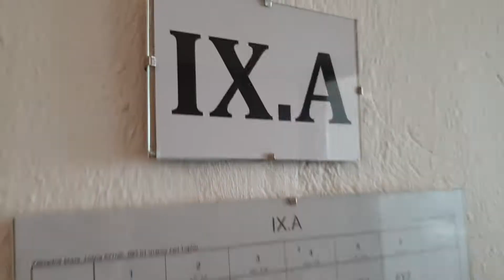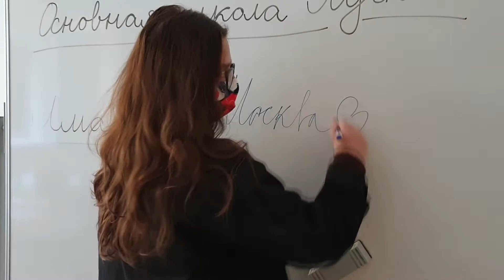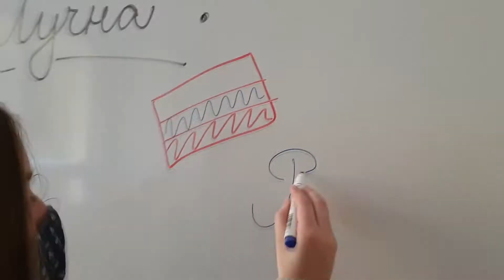Škola počas pandémie - Gymnázium Daxnera Vranov n Topľou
Simona Gumanová: Pub./DOk. 15-19, Kamera 10-19, Strih 10-19